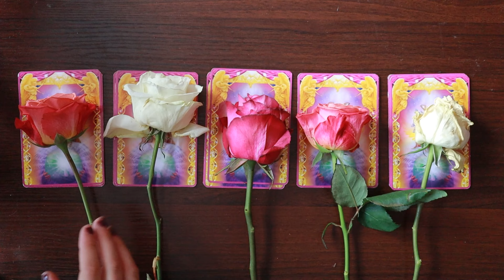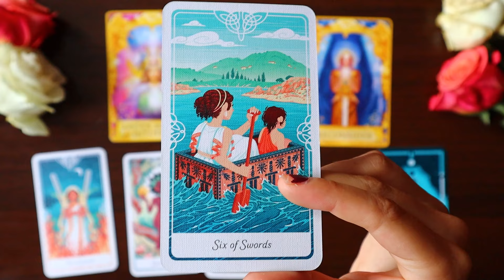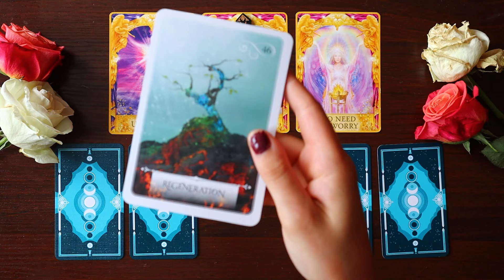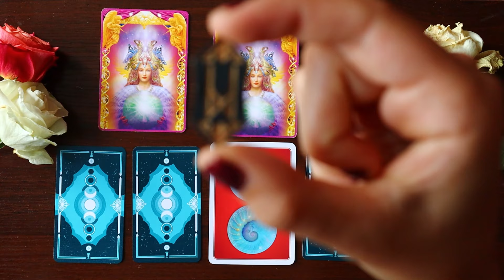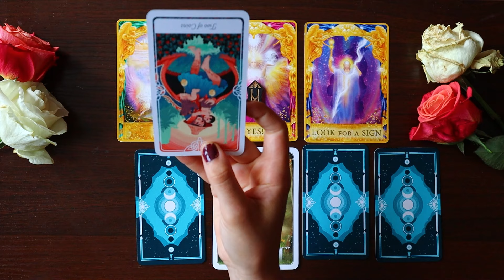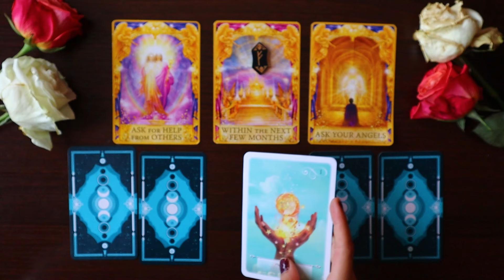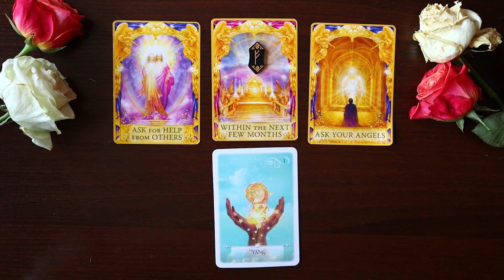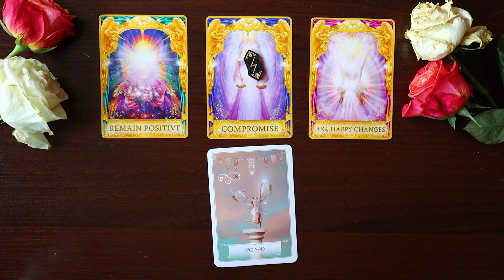Ask Any Question, Get An Answer 🌹 YES or NO ✨ Pick A Card Tarot Reading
Welcome, Sunflower!

In today's pick a card tarot reading, you will ask any "yes, no, maybe" question. I believe that the Universe only has three answers: yes, not right now, and there's something better. We will get one of these three answers with some more details and advice!

Remember, this is a general tarot reading for many people. Take what resonates with you and leave the rest. If the reading doesn't quite hit home, you can always return and select another pile or try another time.

Timestamps ✨
0:00:00 - Introduction and Group Selection
0:02:10 - Group 1
0:16:47 - Group 2
0:28:51 - Group 3
0:45:51 - Group 4
0:58:35 - Group 5

💐 'The Road To Your Career Success & Financial Fortune' - Find out what leads you to career success and wealth:

☕️ 'The HONEST TRUTH About The Person On Your Mind  ' - See what the truth is about them:

Follow Me✨
🔮 Second YouTube Channel:  @SpiritPsychicTarot
📸 Personal Instagram: @laurdowns
🎨 Art Instagram: @lauradownsart

FAQs ✨
Sun Sign: Cancer, Moon Sign: Capricorn, Rising Sign: Aquarius
Life Path: 7
MBTI Personality: INFP
Filming Setup: Canon EOS m50 with a Blue Yeti microphone
Based in Philadelphia, PA, USA 🏙️

Please note that these readings are designed for entertainment and insight purposes only. They are not intended to replace professional medical, legal, business, or psychiatric advice.